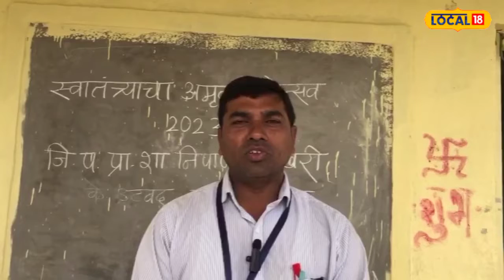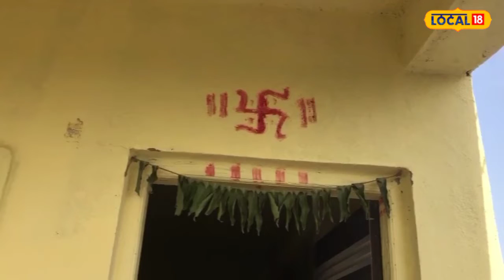Jalna News जे सरकारला 70 वर्ष जमलं नाही ते गावानं करून दाखवलं !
शालेय शिक्षण हा सर्वांचा मुलभूत हक्क आहे. मुलांनी शाळेत जावं यासाठी सरकारकडून अनेक योजना आखल्या जातात. या योजनांसाठी मोठा पैसा खर्च होतो. या सर्व प्रयत्नानंतरही ग्रामीण भागात आजही विद्यार्थ्यांना मोठे कष्ट करावे लागत आहेत. कधी रस्ता धड नाही. कधी वीज-पाणी या गोष्टी नाहीत या त्रासात विद्यार्थ्यांना शिक्षण घ्यावं लागतं. जालना जिल्ह्यातल्या निपाणी पोखरी या गावातल्या शाळेचीही अशीच गंभीर समस्या होती. त्या अडचणीवर गावानं एकत्र येऊन तोडगा काढला आहे.

School education is a fundamental right of all. Many schemes are planned by the government for children to go to school. These schemes cost a lot of money. Despite all these efforts, students still have to work hard in rural areas. There is no road. Students have to study in the trouble that sometimes there is no electricity and water. A school in Nipani Pokhari village in Jalna district had a similar serious problem. The village has come together to solve the problem.